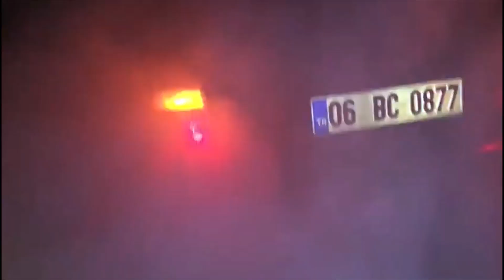Mehmet Çiftçi BMW 520 yeni motor test (yanıyorsun Fuat abi..!!)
Bir arkadaşımız; 10.000 TL harcayıp, Türk tamircilerine güvenerek BMW 520 aracına yeni motor yaptırmış ve ilk test için; uzmanlığıma güvenip birkaç gün önce bana gelmişti... Ben de, aracı ilk kullandığımda, yağ kokusu aldım ve araçta bir anormallik olduğunu hemen anladım... Çünkü biliyorum ki, bizim Türk milleti teknolojiyi sevmediği ve ısrarla da öğrenmek istemediği, hatta tek 1 tane bile araba üretemediği için böyle bir şüpheye yer vermem çok normaldi..! Birkaç mesleği (Bilişim Teknolojileri Uzmanlığı ve dahası...) olan uzman bir mühendis olarak, aracın yağ eksilteceğini biliyordum ve yağ çubuğunu kontrol ettiğimde, motorda hiç yağ kalmadığını gördüm ve acilen 3 litre yağ takviyesi yaptım. Ardından yola çıktık ve İstanbul, Ömerli, Paşaköy istikametine doğru otobanda ilerlerken bir anda arabanın motoru teklemeye başladı ve kısa bir süre sonra da stop etti..! Bu videoyu her izlediğimde çok gülüyorum... Çünkü; dikiz aynasından sürekli geriye  doğru baktığımda, egzosttan çıkan aşırı duman tüm otobanı kaplıyordu ve arkadan gelen başka araçların sürücüleri bizi göremediği için, sisli bir hava olduğunu düşünerek sis farlarını ve dörtlülerini yakıyorlardı, ta ki bizim yanımıza gelene kadar gerçeği anlayamıyorlardı... :) Tam yanımıza yaklaşıp, sollamak için hamle yaptıklarında ilk tepkilerini uzun bir korna çalarak gösteriyorlar ve ardından da camı açıp "yanıyorsun Fuat abiii..!!" diye bağırmalarına şahit oluyorduk. Hatta bir ara, Polis otosu da aynı duruma maruz kalmıştı ve yanımızdan geçerken bize sert bir anons yaparak şöyle bağırıyordu: "BMW!! sağdan git bari..! Yolun ortasında gidiyorsun ve herkesin görüşünü engelleyecek şekilde duman çıkarıyorsun..!!" Neyse ki, böyle arızalı bir araç ile 40 km zorlu bir yolculuğun ardından nihayet sonunda evimize (Ümraniye, Dudullu'ya) gelmeyi başardık ve daha sonra da o acemi tamirciyi çağırıp, aracı çekici ile yolladık... Böyle trajikomik bir macera da sona ermiş oldu. İlginize teşekkürler.